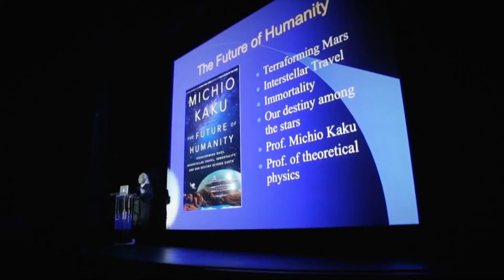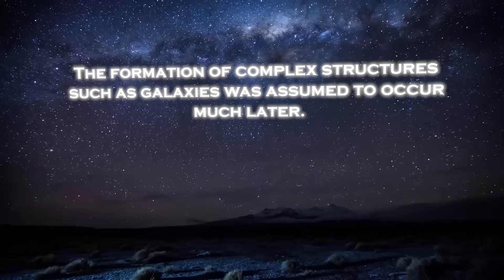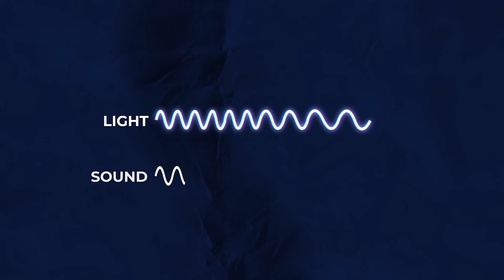Michio Kaku Breaks Silence About James Webb's Shocking New Image